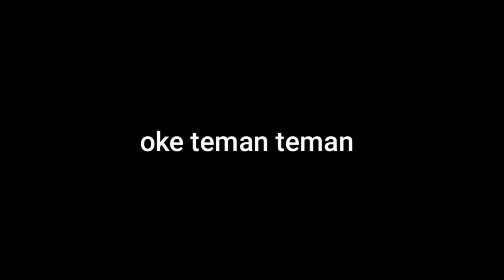MUSTAHIL TIBA-TIBA MUNCUL SOSOK ULAR BESAR ANEH DI SUNGAI JERNIH..WARGA GAK ADA YANG TAU...?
Halo temen-temen ketemu lagi di channel amar pd nah di video kali ini wahh bener2 gokilll karna amar dapat ular yang ukuran nya cukuo besar dan jarang banget ada loooo nah biar gak pada penasaran yuk liat video nya mantaaaapppp